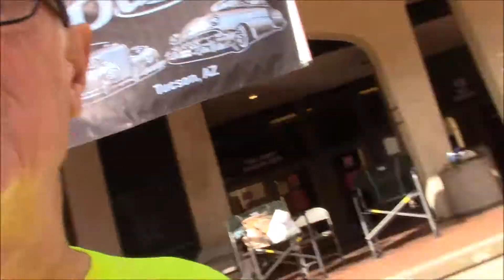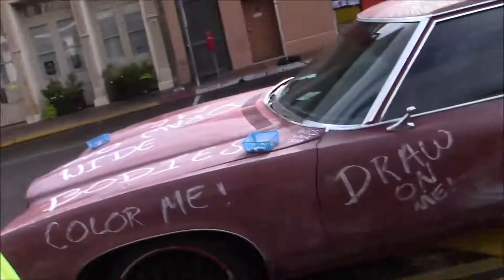Tucson Meet Yourself 2018 4 of 4